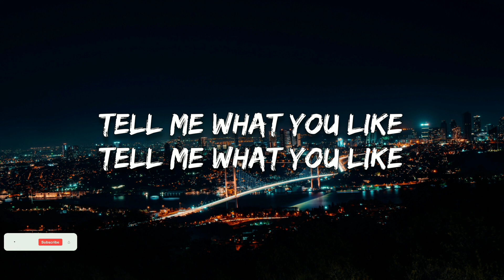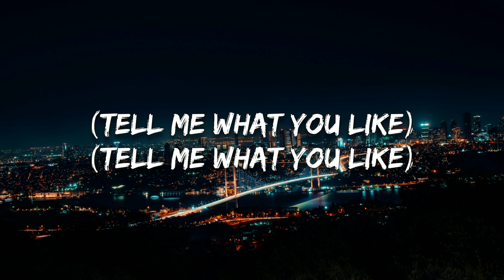Curbi - What You Like (Lyrics)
🔸Follow HeatNights

🎤 Lyrics
(T- Tell me what you like)
(So tell me what you like)
Tell me what you like (yo)